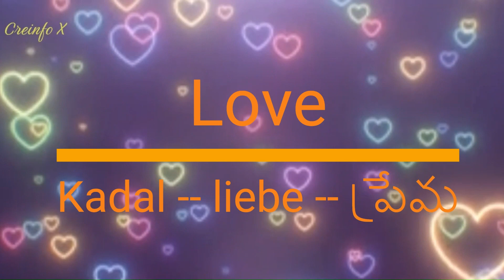How to say LOVE in Different Languages | విభిన్న భాషలలో ప్రేమను ఎలా చెప్పాలి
@CREINFOX  How to say LOVE in Different Languages